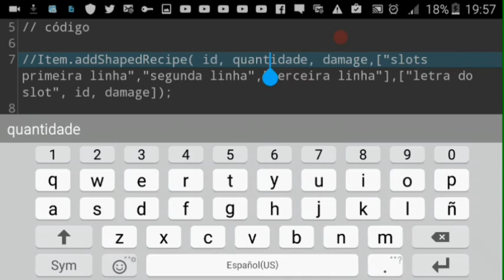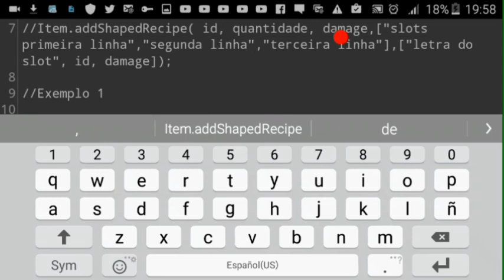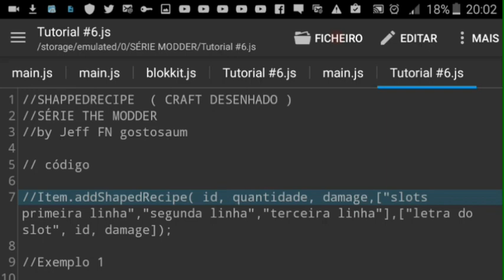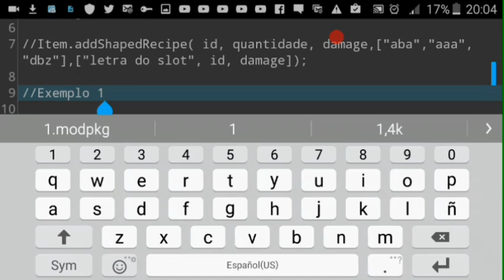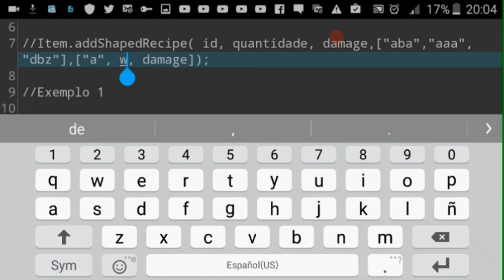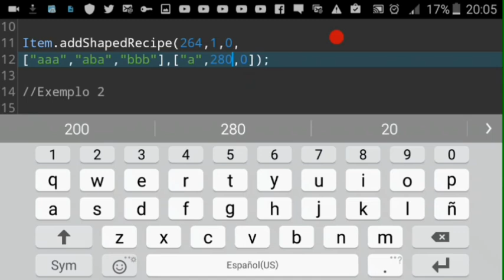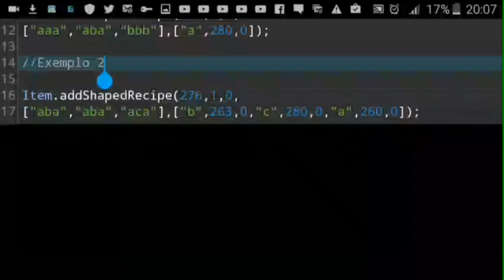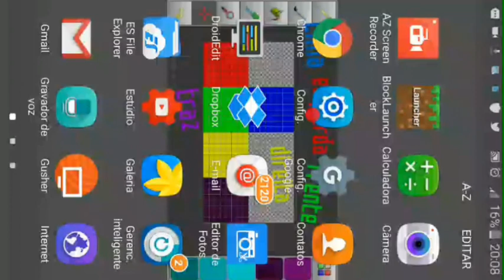CRAFT DESENHADO ( SHAPPEDRECIPE ) - COMO CRIAR MOD'S MCPE - THE MODDER #6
SIM PESSOAL, HOJE DOU O SEXTO PASSO EM UMA SÉRIE AQUI NO CANAL, E NESSA SÉRIE VOU ENSINAR EM VÁRIOS VÍDEOS COMO CRIAR MOD'S DE MCPE

EPISÓDIO DE HOJE: CRAFT DESENHADO // SHAPPEDRECIPE

LINKS QUE FALEI NO VIDEO